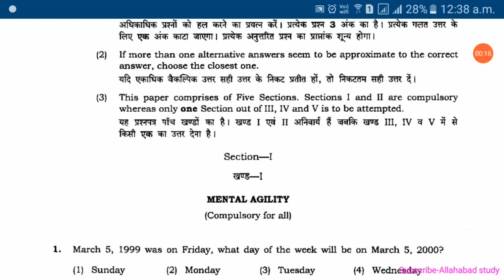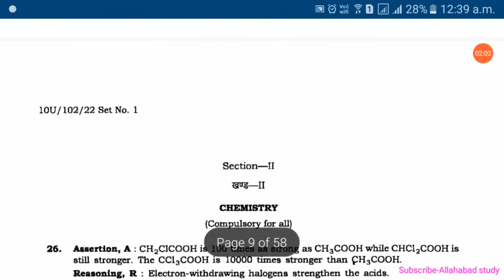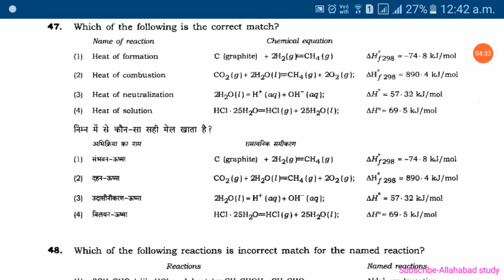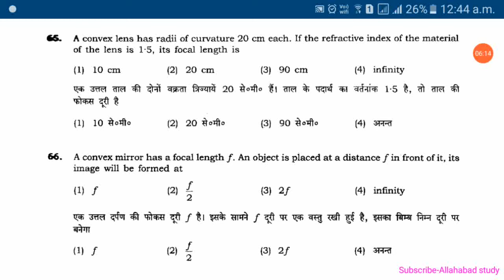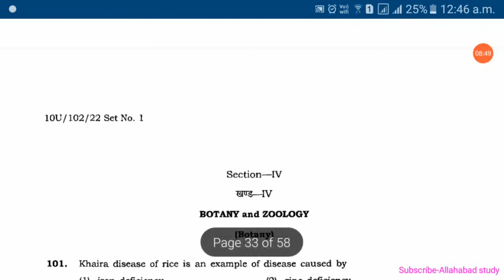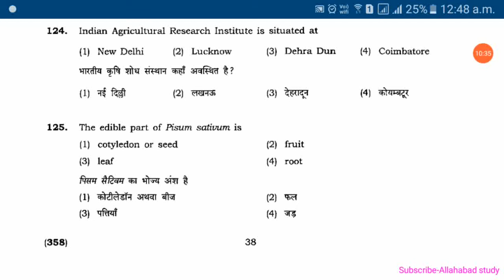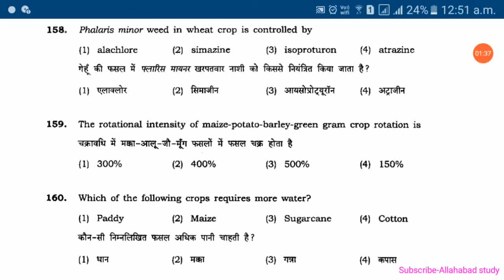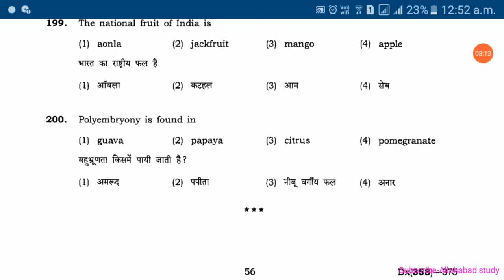BHU ENTRANCE EXAM●B.SC AGRICULTURE ●PREVIOUS YEAR QUESTION PAPER●AU UG B.sc कृषि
bhu ENTRANCE EXAM●B.SC AGRICULTURE ●PREVIOUS YEAR QUESTION PAPER●bhu UG B.sc कृषि

bhu ENTRANCE EXAM●B.SC AGRICULTURE ●PREVIOUS YEAR QUESTION PAPER●bhu UG B.sc ENTRANCE EXAM●B.SC AGRICULTURE ●PREVIOUS YEAR QUESTION PAPER●bhuUG B.sc कृषि

bhuENTRANCE EXAM●B.SC AGRICULTURE ●PREVIOUS YEAR QUESTION PAPER●bhu UG B.sc कृषि